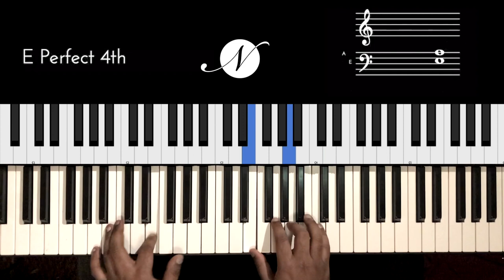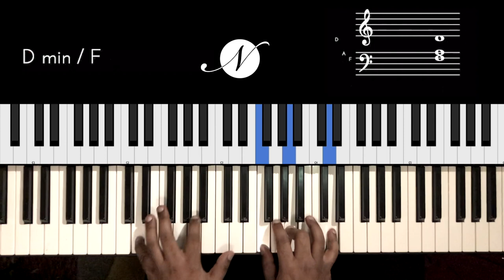Riff #2001 - Jason Zac